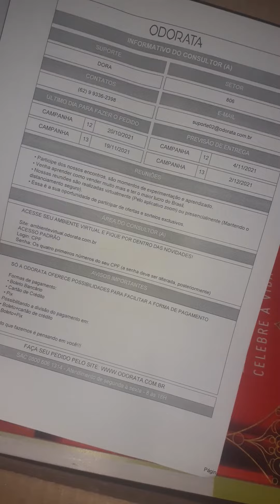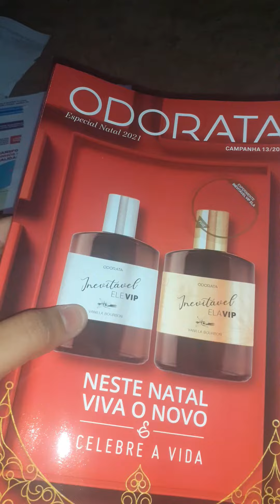Abertura caixa odorata campanha 11/2021